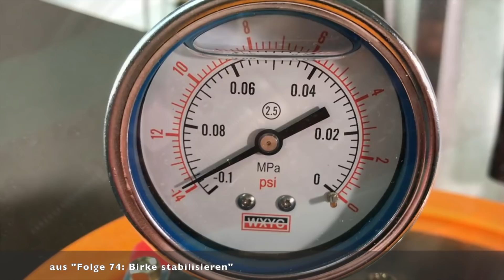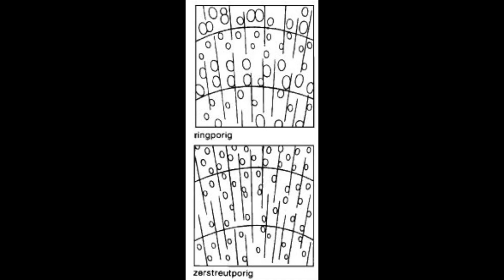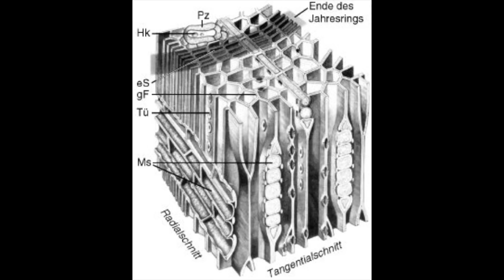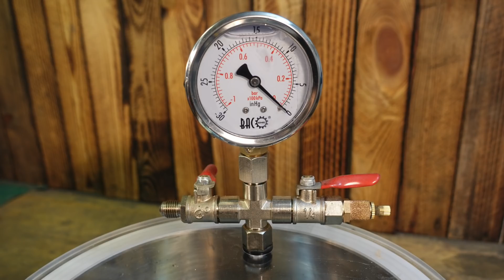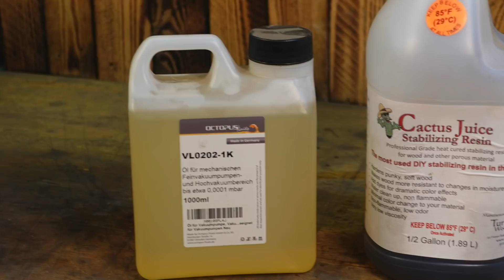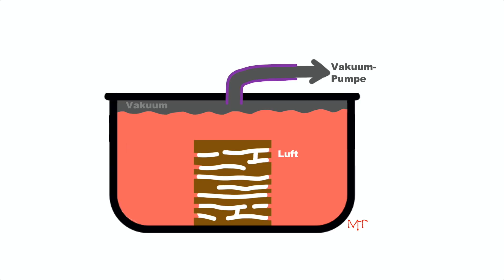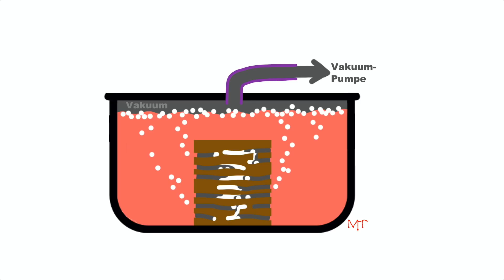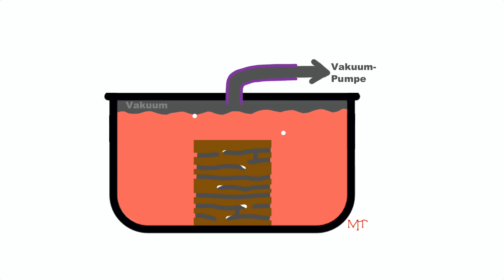Holz stabilisieren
▬▬▬ Mehr !? ▬▬▬▬▬▬▬▬▬▬▬▬
Hier findest du meine anderen Videos bei YouTube:
die bei YouTube nicht mehr aufrufbar sind:
Hier gibt es auch Podcast-Folgen und weiteren exklusiven Content!
▬▬▬▬▬▬▬▬▬▬▬▬ Danke! ▬▬▬

Ich habe schon viel Holz stabilisiert und auch viel darüber gelesen bzw. bei YouTube angeschaut. Meine Erfahrungen und mein Wissen möchte ich gern mit dir teilen. Das Video ist etwas länger, aber ich habe versucht, alle interessanten Informationen unterzubringen. Das ganze als Voice Over zu realisieren ist ungemein aufwändig, aber es macht das Video um einen großen Faktor kürzer.

Inhaltsverzeichnis:
00:00 Intro
00:34 Rückblick
02:12 Holz
04:09 meine Anlage
06:04 der Prozess
13:45 Drucktopf
14:30 Tauchversuch